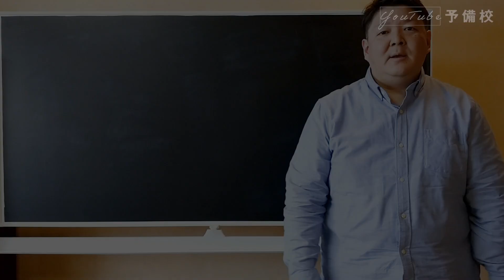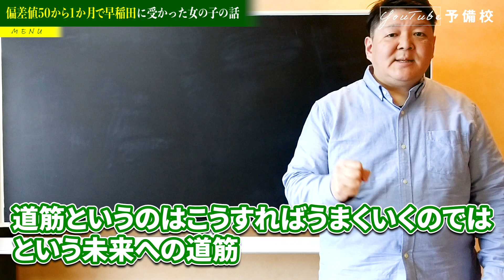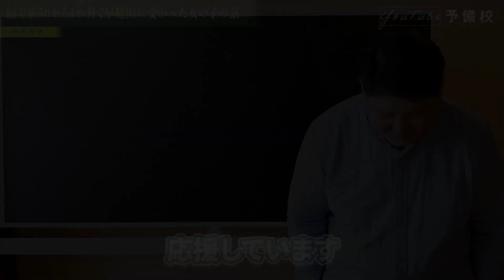偏差値50から1か月で早稲田に受かった女の子の話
【偏差値30から着実に早慶・旧帝大に合格する方法】をlineで教えてます。QRコードから登録できます

‹YouTube予備校　松原一樹プロフィール›
1981年3月生まれ。中学時代、登校拒否を起こし、当時偏差値39の私立高校へ入学。高校1年時に全科目0点で偏差値29を取り、勉強に打ち込むことを決意する。その後、4年間で1万2000時間以上という、極端に長時間の非効率的な学習を行う。その結果、当時の「進研模試」では英数国の偏差値75、特に数学は偏差値90以上をマークし、所属科で創設以来の高校2年生からの特待奨学生(学費全額免除)になる。2000年4月、早稲田大学人間科学部に入学。大学在学中は「受験指導者」として生徒と向かい合った。受験時代、「効率」を知らないがために莫大な時間を費やしてしまった経験から、具体的な科目の内容を教えることよりは、志望校合格のための「全科目の学習プランの作り込み」と「心理特性に合わせた学習指導」に力を入れ指導を行う。自学自習のサポートを中心にすえて、当時、自らも大学生ながら、受け持った受験生全員60人を合格へ導いた(うち、東大12名、早慶42名)。早大卒業後に旧UFJ銀行と旧東京三菱銀行の経営統合に伴う「大型IT案件」に従事。そこで得た「システム思考」を学習指導に取り入れ、携帯電話とパソコンを使い、予備校の無い地方や、遠方の生徒向けに特化して「都市部に遜色の無い大学受験指導」を受けられるような仕組みを構築、日々改良を加えつつ実践している。著書に「9割受かる勉強法」ほか3冊ある。

松原の著書のなかでベストセラーになった本
9割受かる勉強法（アマゾン）